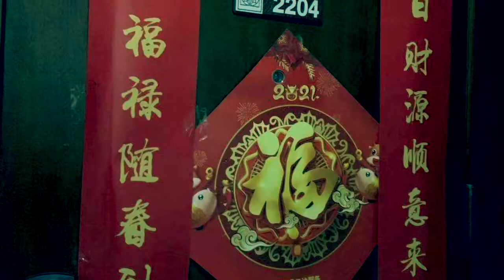How The Chinese Celebrate New Year (The Year Of The Ox)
I Lived in China for about 15 years and celebrated The Spring Festival with my Chinese friends almost every year. I had so much fun celebrating with them. Unforgettable! So I thought of sharing them too. Enjoy the video.